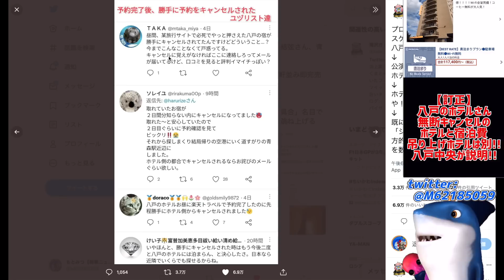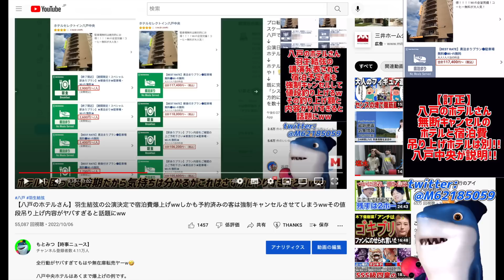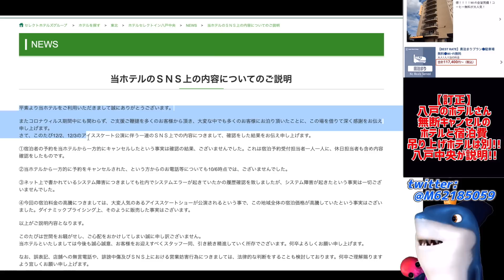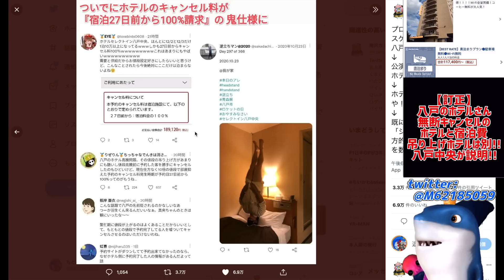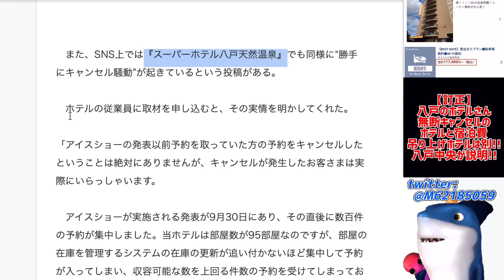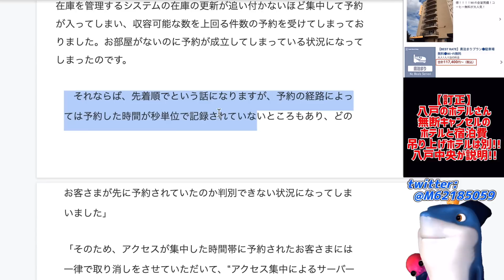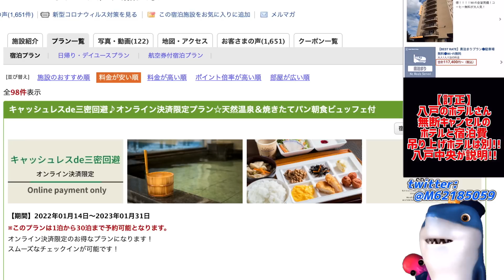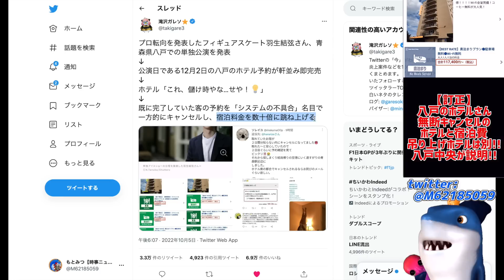【昨日の動画の訂正】八戸のホテルさん羽生結弦の公演決定で宿泊費爆上げww